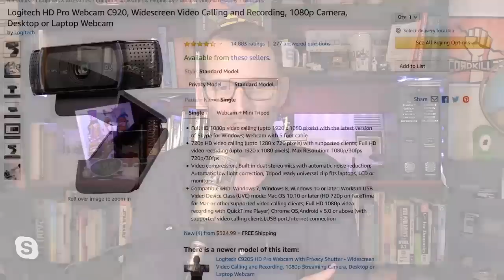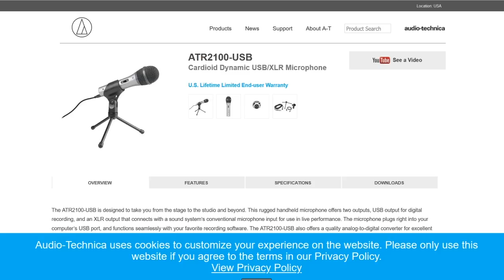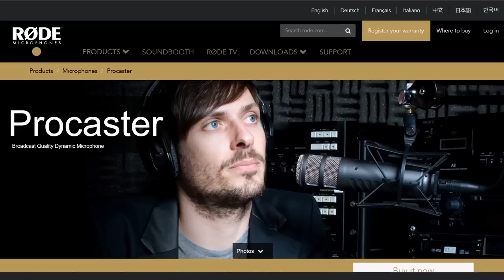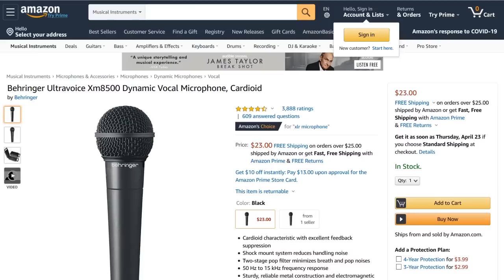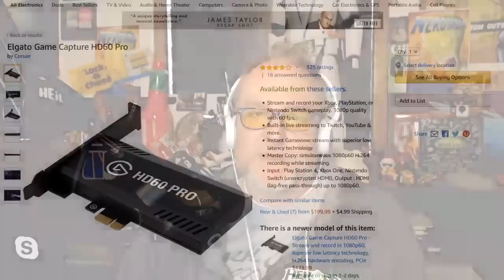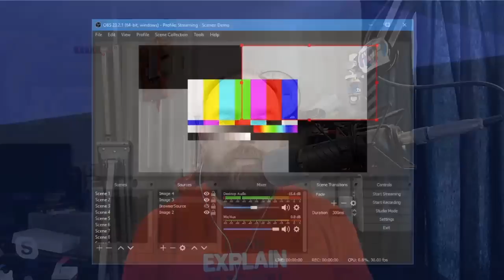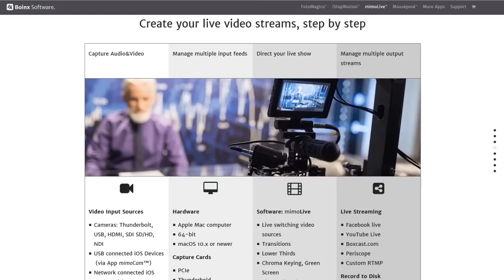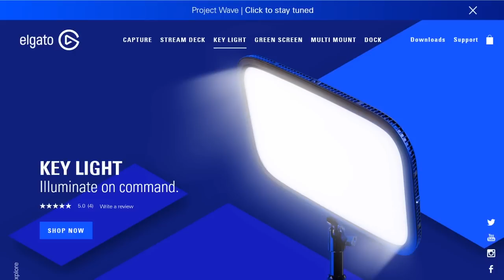DTNS Special - How to Stream Video from Home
We share our experiences and our personal tech setups for streaming video from out homes.

Starring Tom Merritt, Sarah Lane, Roger Chang, Bryce Castillo, Justin Robert Young, Shannon Morse, Allison Sheridan, Scott Johnson, Joe, Amos